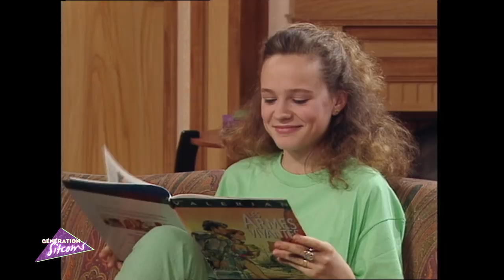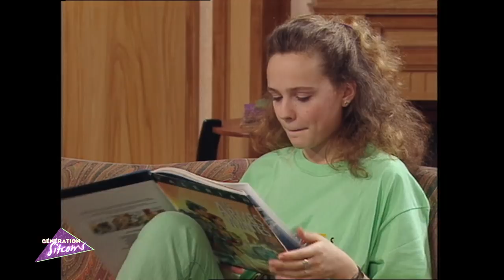30ans Hélène et les Garçons | Le tournage intégral du 1er épisode !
Il y a 30 ans, le 11 mai 1992 à 18H01 très exactement, débutait la diffusion de la série Hélène et les garçons. Véritable phénomène de société, la série devient très rapidement le nouveau rendez-vous des enfants et des adolescents. Plus qu’un phénomène, cette véritable institution va permettre à Hélène, Nicolas, José, Béné, Cricri ou encore Johanna de devenir de véritables stars. Hélène et les Garçons attire chaque jour 4 à 6 millions de téléspectateurs, soit jusqu'à 52 % de parts de marché ! La série s’exporte dans de nombreux pays comme la Belgique, la Suisse, l'Espagne, la Norvège, la Grèce ou encore la Russie. Hélène et les Garçons fait l'objet de trois séries dérivées, Le miracle de l’amour ; Les vacances de l’amour et Les Mystères de l’amour.

Pour les 30 ans de la série, nous vous proposons de voir pour la première fois sur le web l’intégralité du tournage du premier épisode.